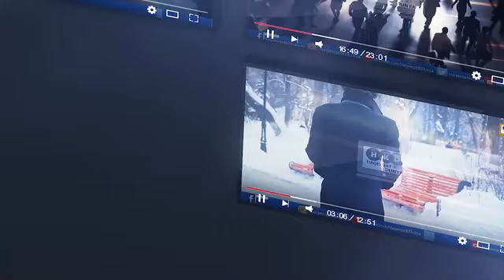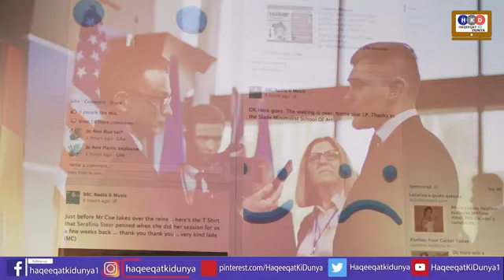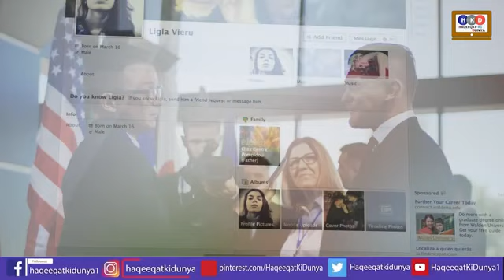Imran Khan's Speech Makes World Record|Another Setback To Shehbaz Sharif Govt